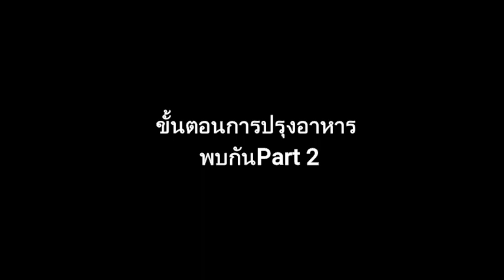Sathitpathum Chanel Ep.1 Part 1